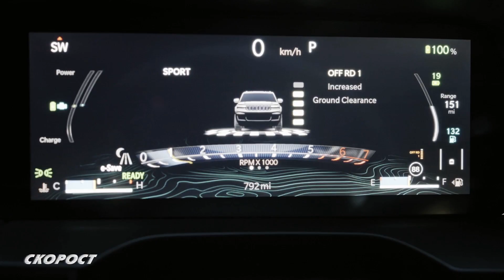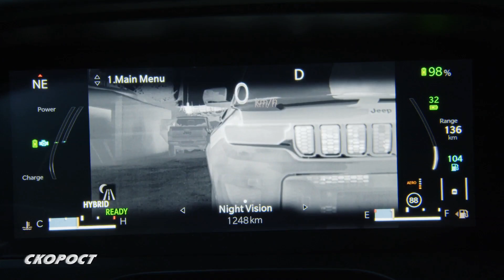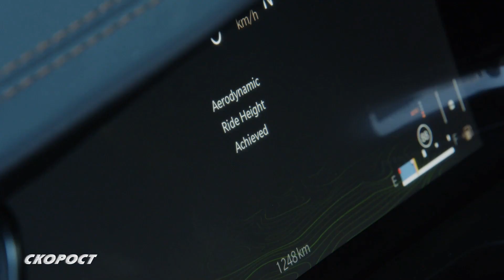Jeep Grand Cherokee 4Xe Втора част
Интериорът на Jeep Grand Cherokee 4Xe е пример за лукс и висо­ки технологии. Салонът е кожен, а апликациите са от дърво и метал. Предните седалки са с ясно изразени странични опори, с електронаст­ройки в 16 посоки с памет и имат системи за отопление, вентилация и масаж. Мултифункционалният волан е с отопление, елект­ронастройки и лопатки за смяна на предавките. Зад него има 10-инчов екран с висока резолюция вместо табло с уреди, а над него голям цветен Head-Up дисплей. На централната конзола има още един 10-инчов екран за мултимедията, навигацията и системата за 360-градусово наблюдение. Като опция при версия Summit пред пътника до водача може да се монтира още един екран с размер 10.25 инча. Кли­матикът е 4-зонов. В базовото оборудване аудиосистемата е Alpine с 9 тонколони, но при Summit е монтирана система McIntosh с 19 тон­колони с обща мощност 950 Вт. Последното поколение на Uconnect позволява не само интегриране на мобилен телефон, но и използване на редица системи, като: My Assistant, My Car, My Remote, My eCharge, My Navigation, My Wifi и My Alert. В помощ на водача са монтирани камера за нощно виждане, електронно огледало за обратно виждане и системи за: кръгов обзор, за активно спазване на избра­ната лента за движение, за автоматично спиране при опасност от удар с разпознаване на пешеходци и велосипедисти, автопилот второ ниво и др. Отзад има достатъчно място за трима, като двете крайни седалки имат системи за отопление. По средата има изводи от клима­тика, изводи за зареждане на мобилни устройства и като опция при версия Summit възможност за монтиране на четвърти екран с висока резолюция.
Задвижването на европейската версия на Jeep Grand Cherokee 4Xe става от хибриден агрегат с максимална мощност 357 к.с. и 637 Нм МВМ, съставен от 4-цилиндров 2.0-литров бензинов турбомотор с максимална мощност 270 к.с./5250 об/мин и МВМ 400 Нм/3000 об/мин, стартер-генератор с мощност 44 к.с. и 53 Нм МВМ и интегриран на мястото на хидротрансформатора в 8-степенната автоматична трансми­сия Torqueflite тягов електромотор с мощност 134 к.с. и 245 Нм МВМ. ВМ се подава перманентно към задния мост през система Quadra Drive II, която при нужда през многодисков съединител включва и предния мост. Системата Select-Terrain с режими на движение: авто­матичен, лед, пясък-кал, камъни и спорт осигурява отлично пътно поведение. Jeep Grand Cherokee 4Xe се ускорява от 0-100 за 6.3 сек. Само с електричество може да се изминат до 50 км с максимална скорост 130 км/ч. Зареждането на акумулаторната батерия, скрита в пода може да става както от обикновената електрическа мрежа, така и от зарядни станции. При заредена батерия средният разход на го­риво е 2.6/100, като след изчерпването ѝ автомобилът я дозарежда със системата за рекуперация и автономията с един резервоар и за­редена батерия е до 700 км.